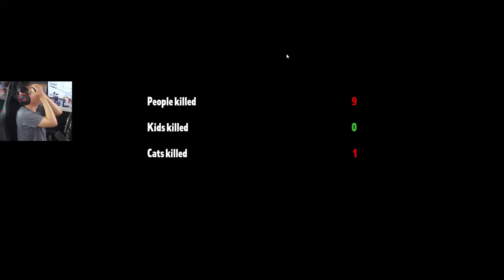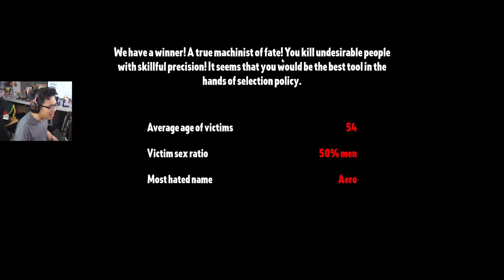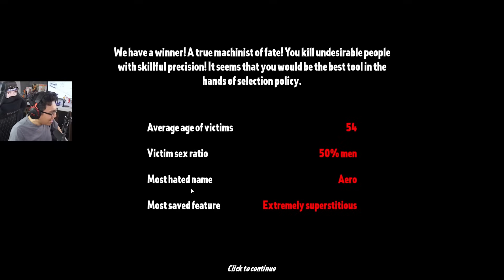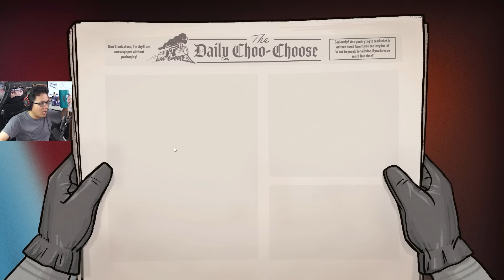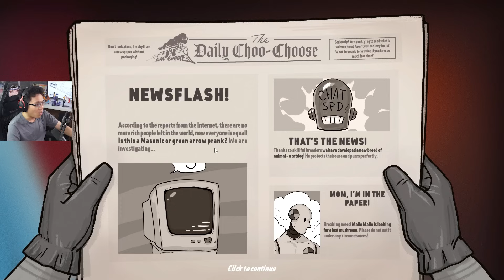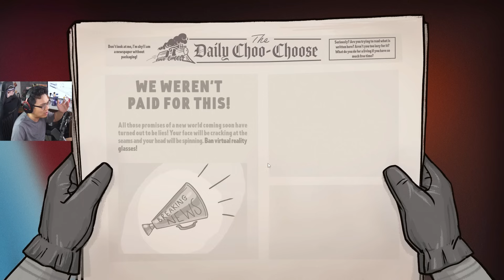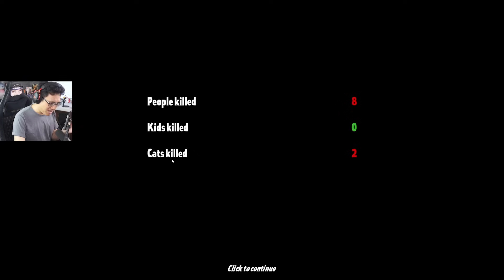Nếu Bạn Là Người Tốt, Bạn Cho Tàu Chạy Bên Nào?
Mình là Sơn Đù, và đây là khi Nếu Bạn Là Người Tốt, Bạn Cho Tàu Chạy Bên Nào?! Trong tựa game Choo-Choose này, Nếu Bạn Là Người Tốt, Bạn Cho Tàu Chạy Bên Nào?!! Mình sẽ điều khiển một đoàn tàu hỏa, đứng trước ngã ba đường ray trái và phải, trong vài giây ngắn ngủi mình phải quyết định hướng đi!! Tuy nhiên ở trên mỗi đường ray đều có những thứ, thậm chí những con người khác nhau đang nằm ở đó, và mình phải quyết định hi sinh một bên để cứu bên còn lại!! Nếu Bạn Là Người Tốt, Bạn Cho Tàu Chạy Bên Nào? như thế nào, hãy xem đến cuối video để biết nhé!
♦️ĐĂNG KÝ CHO SINH TỐ TEAM ♦️ :
Theo dõi những mạng xã hội của mình